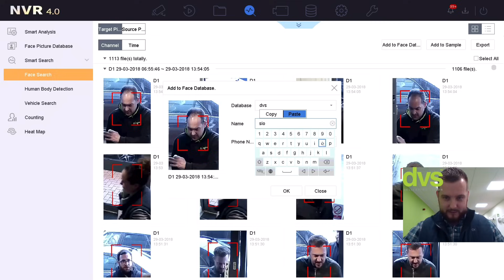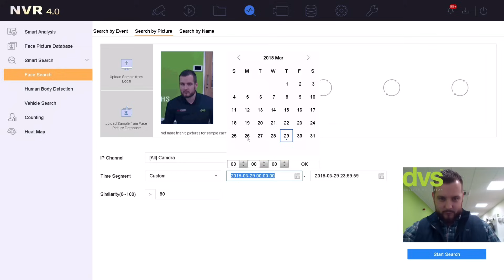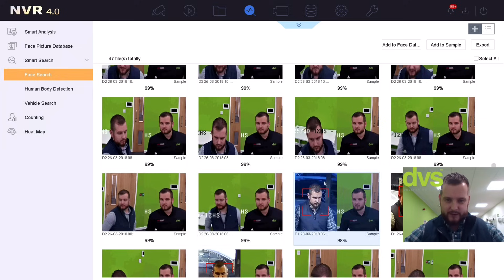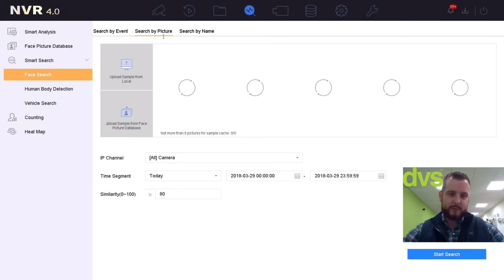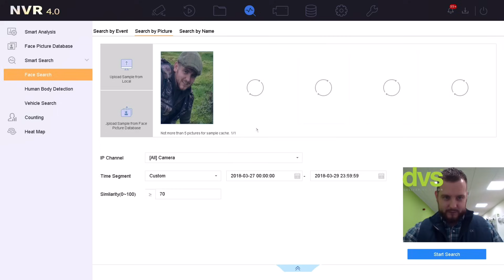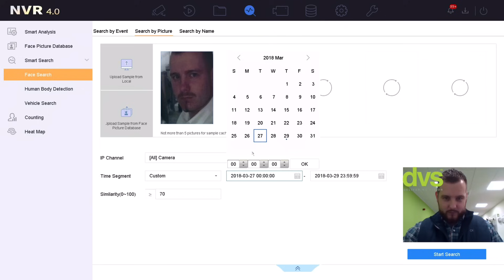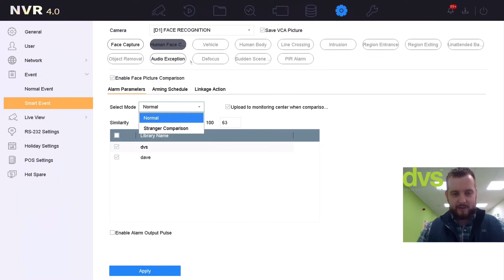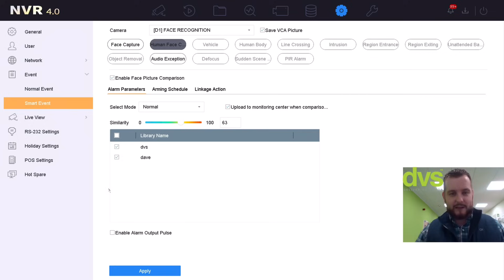Hikvision Facial Recognition Camera Review & How to Guide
In this video we guide you through Hikvision's facial recognition solution while reviewing its capability.